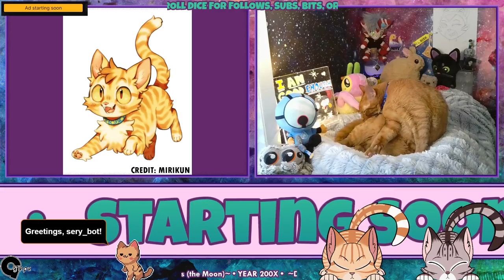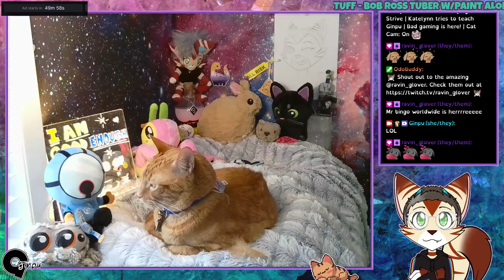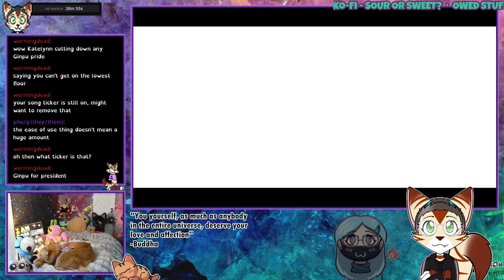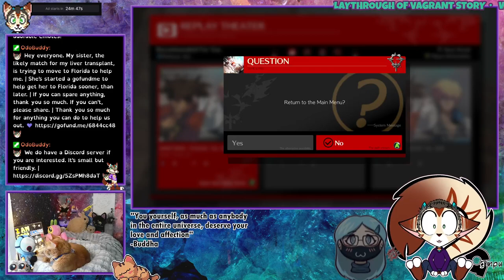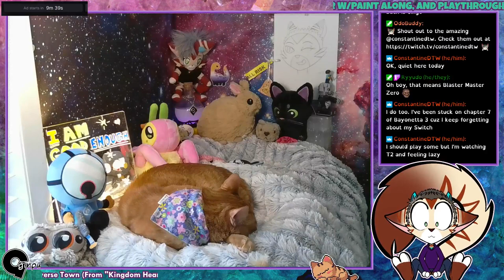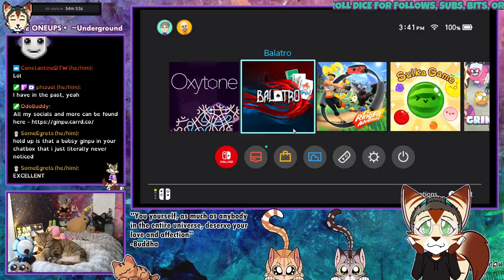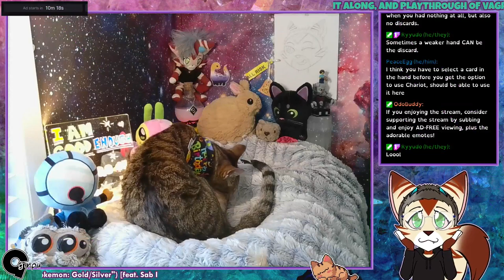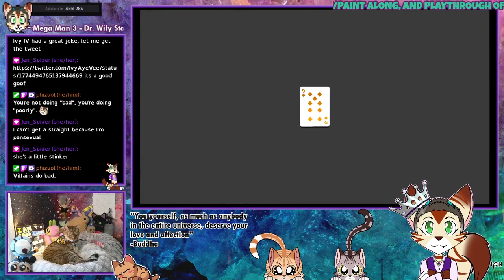Twitch VOD - 04072024 Guilty Gear: Strive and Balatro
Katelynn tries to teach me Guilty Gear: Strive and I get my butt kicked. Then I try and do some Balatro. Bad gaming indeed. XD